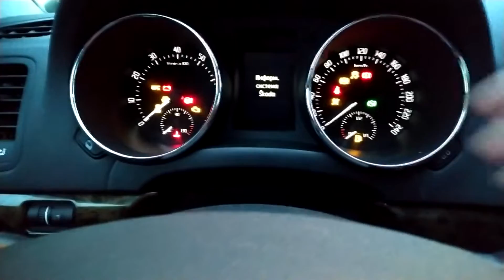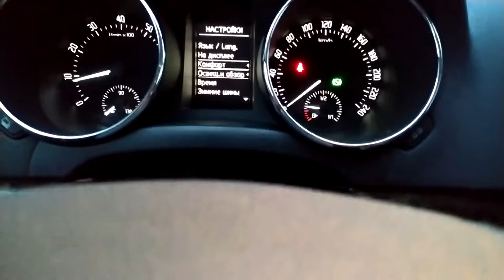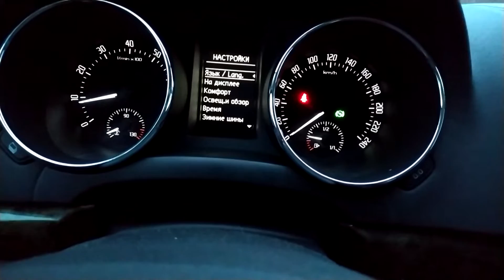Сброс Межсервисного Интервала Шкода Йети Обнуление ТО Skoda Yeti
В этом видео хочу рассказать, как выполнить Сброс Межсервисного Интервала на автомобиле Шкода Йети, оно же Обнуление ТО на Skoda Yeti, без диагностического оборудования. Мой автомобиль с миксидотом (MAXI-DOT).
Рад приветствовать Вас на своем канале!
В основном канал посвящен автомобильной тематике, но часто освещаю свои гаджеты!
Я не являюсь профессионалом, но люблю технику, много с ней вожусь и имею свою точку зрения, если она с чьей то не совпадает, не принимайте близко к сердцу!
На моем канале вы увидите видео, посвященные компьютерной диагностике автомобилей, их тюнингу и ремонту, тест обзоры новых и б/у автомобилей иностранного и отечественного производства и много всего интересного!
Впереди Вас ждет много всего интересного!